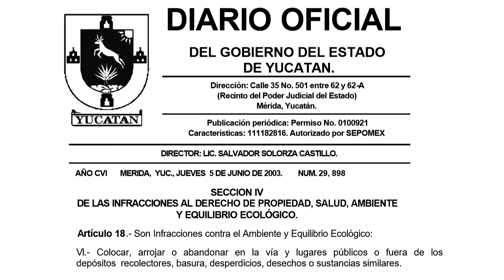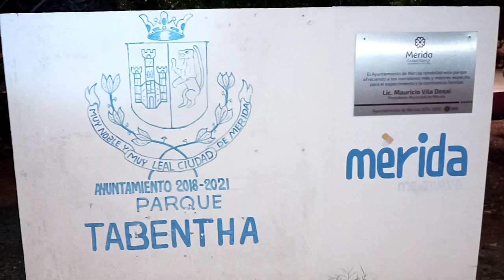Brigadista Encara a Guardaparques Que sin Importarle Tira su Colilla en el Piso